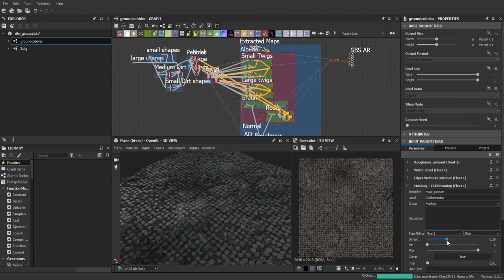Substance Designer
Substance Designer - This video shows a material I made on a substance training course that I went ahead and added to to create a variation with scattered cobbles for a rural travellers coaching inn.